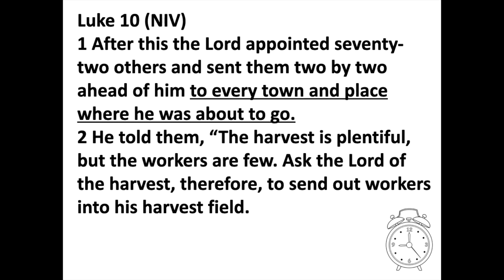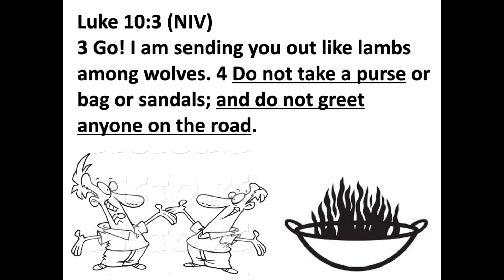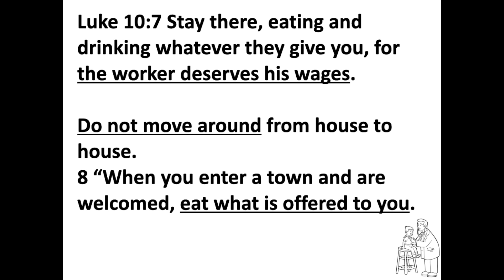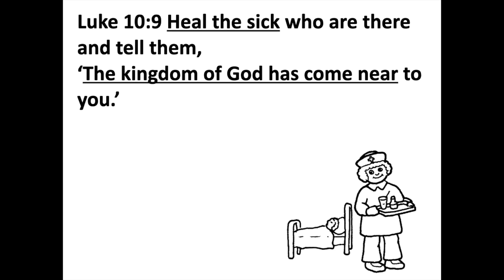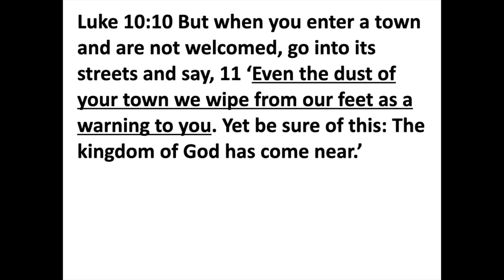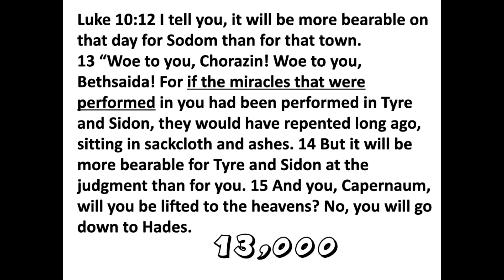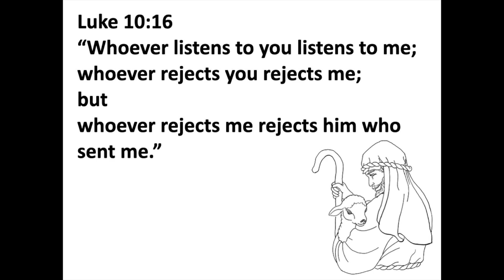Sustainable Ministry on our Estate (Luke 10:4-16)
This sermon was part of the decision making process about closing down our church. These verses in Luke's gospel (Luke 10:4-16) gave us some ideas about what we would need to have in place if we could continue as a church. It is our hope that these words might be helpful to others who are considering how they can do sustainable ministry, particularly on (but not limited to) council estates.
You can also get the audio version of this sermon